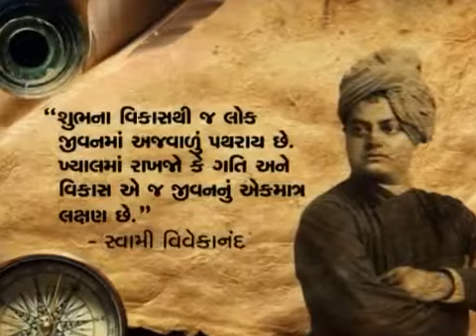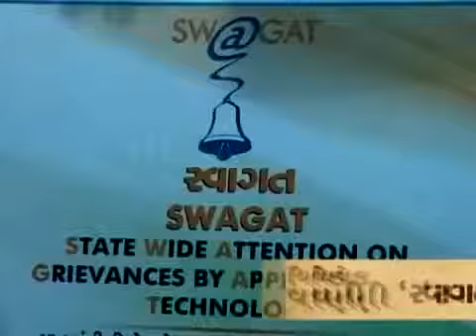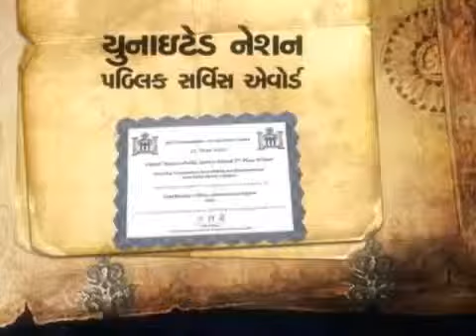Vivek Vani Swagat Online Development SD